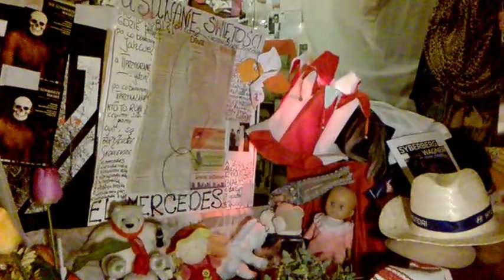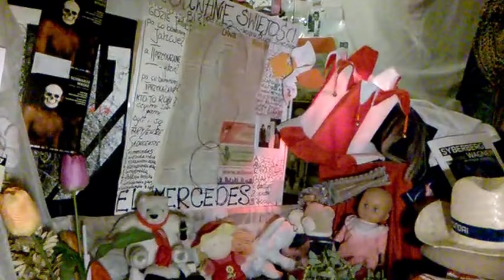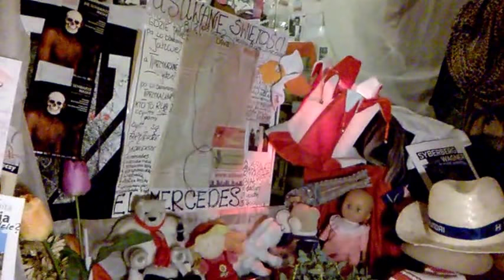DAMY RADĘ,GDY MAZUR ZA DORADZANIE NA STRONĘ PEPICZKÓW PRZEPĘDZIMY I PO LICHWIE!!!